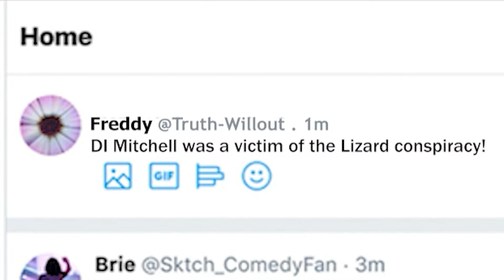The Horticulturalist Official Video Full Version